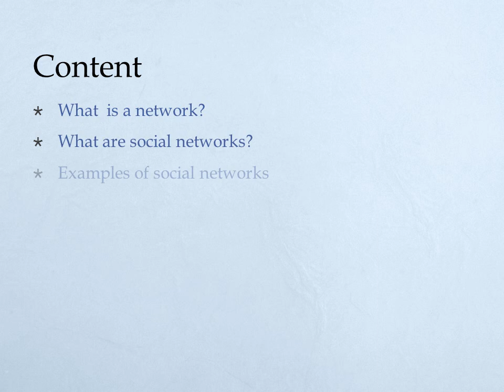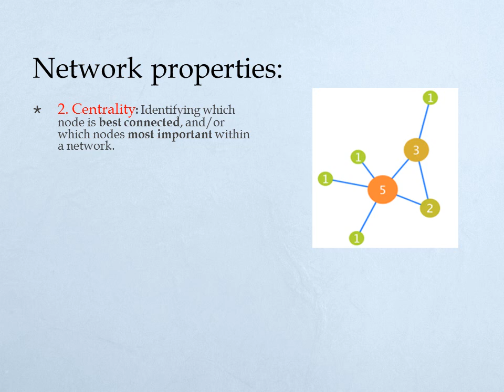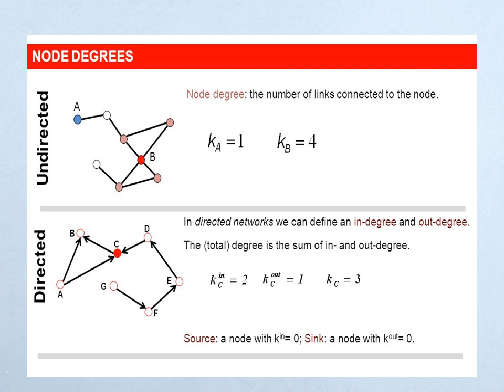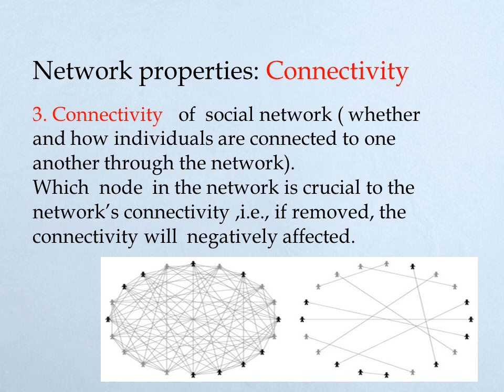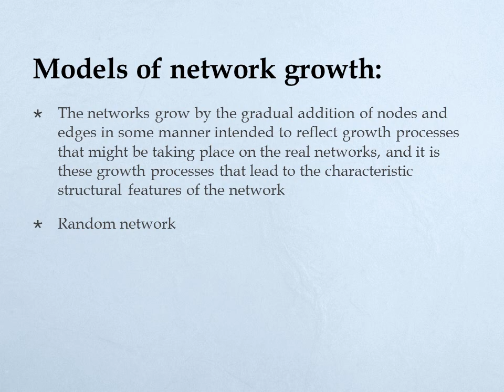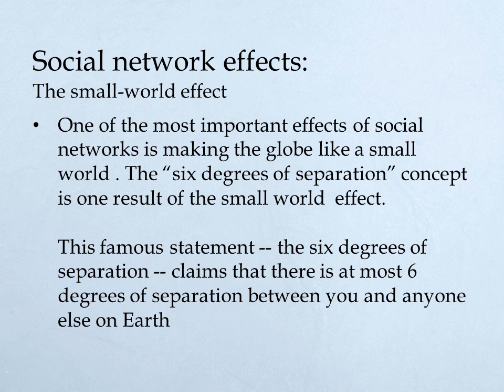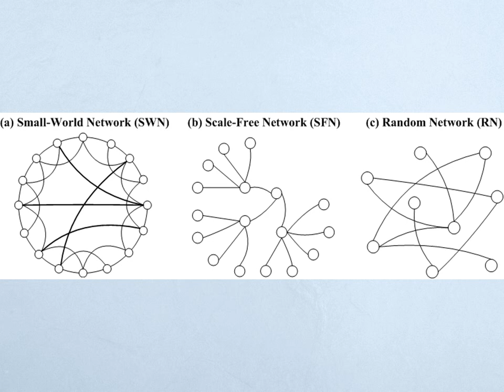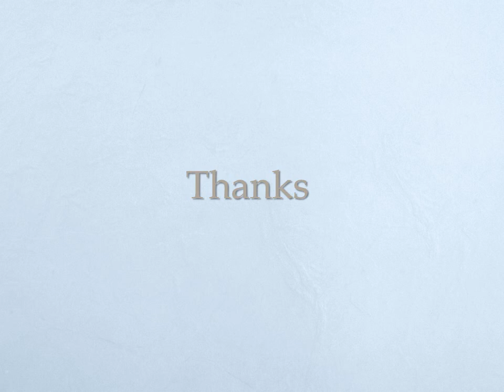C101/CA101_ All Groups_Dr. Amany Yehia & Dr. Rasha Hassan_ Chapter 3_Social Network (2)_23/3/2020